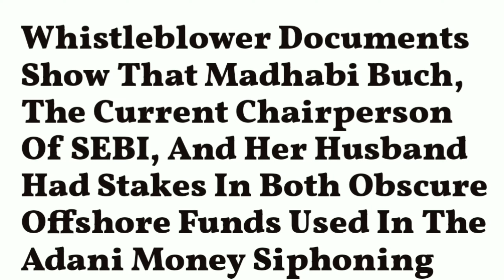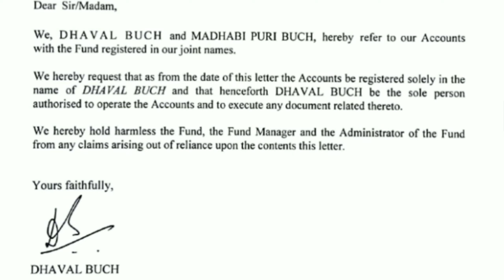आज भारतीय निवेशकों ने दिखा दिया ! शेयर बाजार अब 25500 तक जाने को तैयार ?